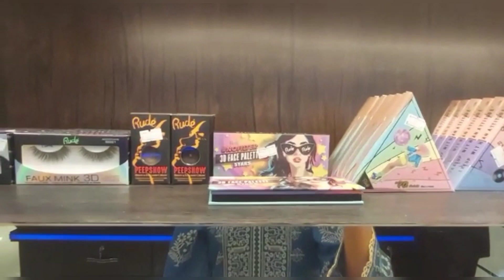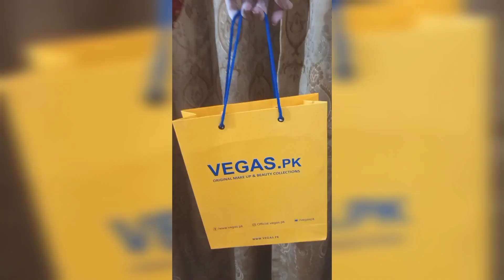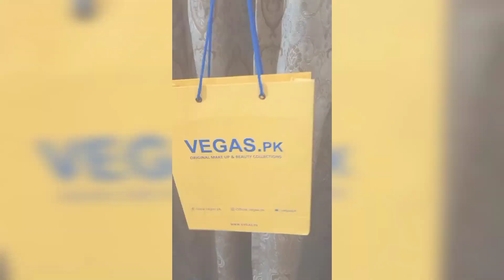Vegas.pk Vlog| Visiting Vegas.pk in Lahore| Original international brands in Pakistan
In todays video I will visit Vegas.pk new outlet in Lahore and show you guys as well and also share my experience of Vegas.pk. Vegas.pk is a website which has original International and local Makeup, Cosmetic, Skincare and Haircare brands which now has an outlet in Lahore.

If you are new to my channel my name is AMNA ADEEL I make makeup tutorials and everything related to fashion and beauty.